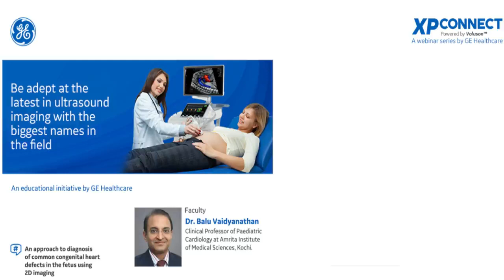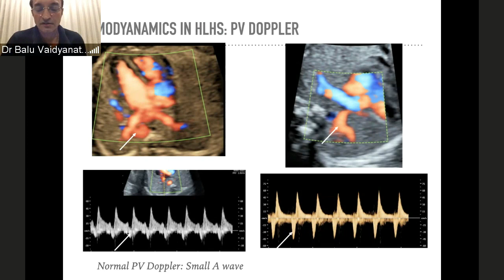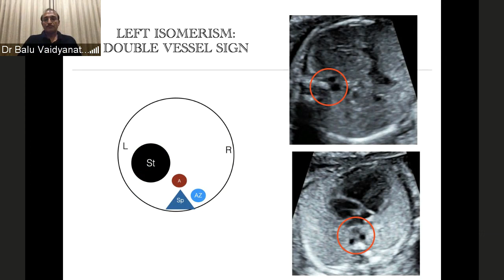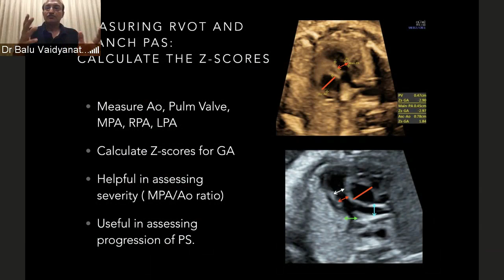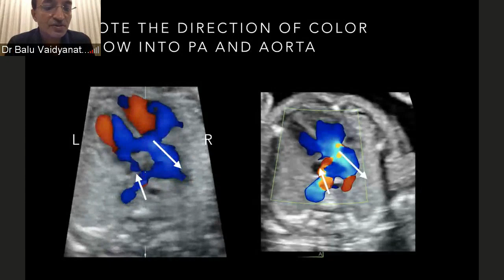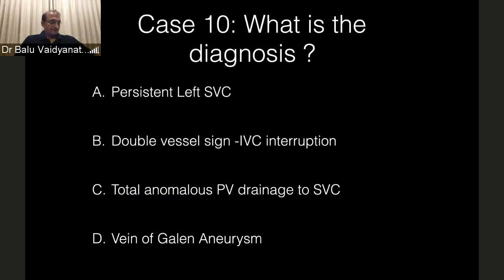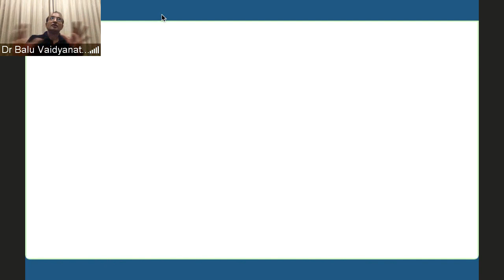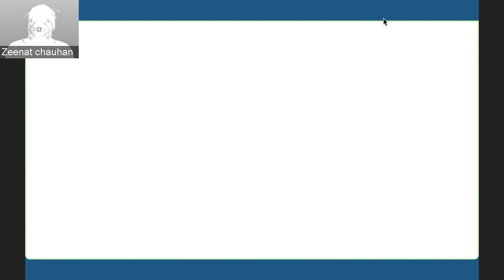GE Webinar: An approach to diagnosis of common congenital heart defects in fetus using 2D imaging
This insightful webinar by Dr Balu Vaidyanathan covers:

1. In-depth approach towards diagnosis of common congenital heart defects in the fetus using conventional 2D ( B-mode) ultrasound imaging.
2.Approach based on the standard protocol for fetal heart imaging.
3.Examples of the common cardiac abnormalities pertaining to each of the standard cardiac views will be presented in a systemic manner.